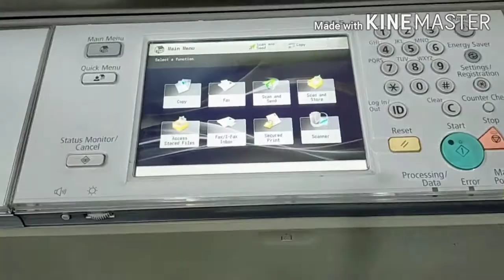how to change pressure roller in canon ira 6075/8595 machine. #6075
hello friend
 dosto is video me maine apko advance series 6075 machine me fixing ke pressure roller ko replace kiya hai aur.  dosto agar is video ko aap dhyan se dekhenge to aap khud se hi apni machine me isko badal payenge.